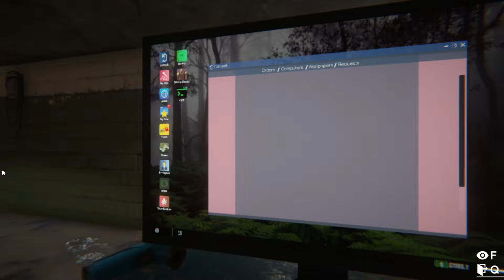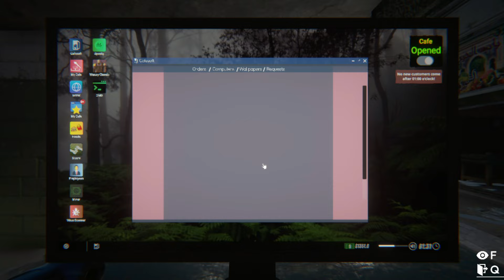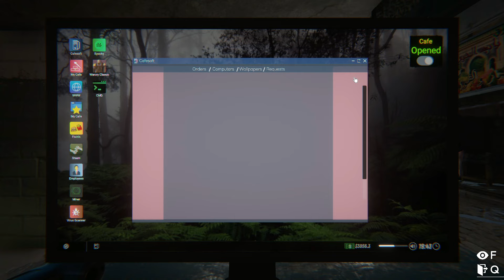UPGRADED SETUP OF OUR INTERNET CAFE! - INTERNET CAFE SIMULATOR 2 [#6]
Upgraded setup of our Internet Cafe for more customer and more profit in Internet Cafe!

Follow on Instagram - @snazzyzoneog